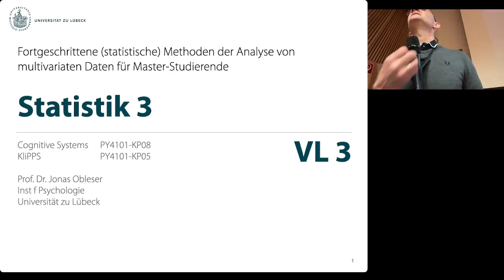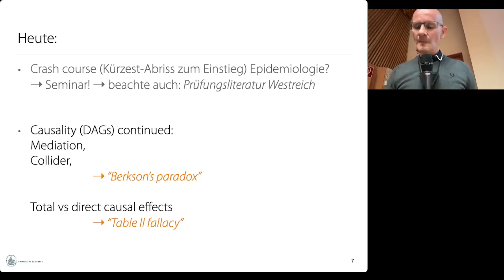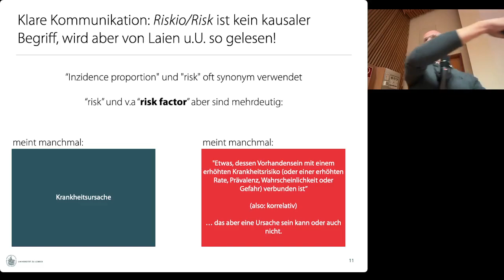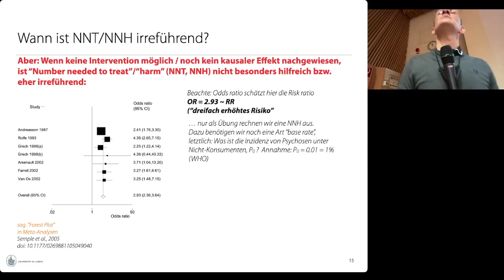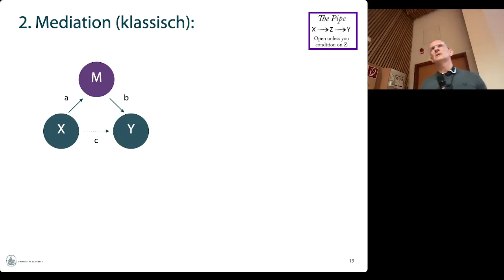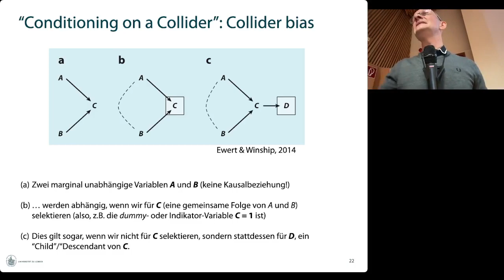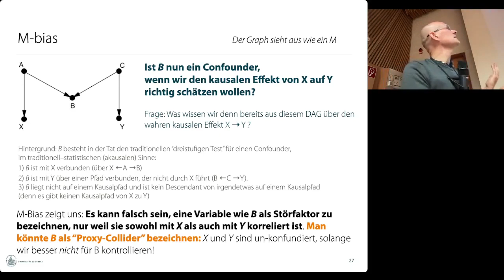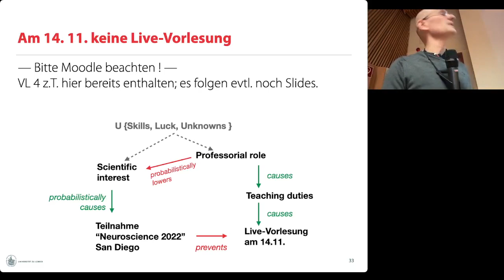Stats 3 — Lecture 3: From causes to data: Answers from Epidemiology